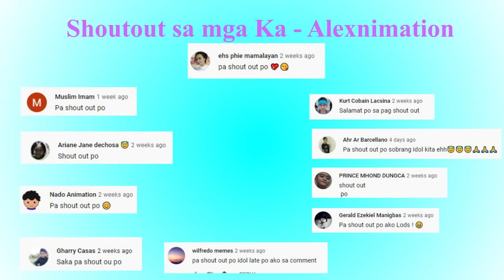Muntik Mamatay experience (Near Death) | Pinoy Animation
Bahhhh BYeeeeeeeeeee!